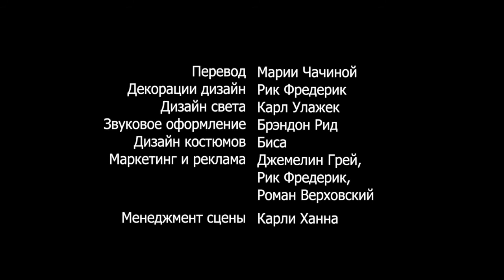Bluebird Arts Presents: "Три Гостиницы"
Только два спектакля!!!

"Три Гостиницы"
по роману Джона Робина Бейтса.
Режиссер: Людмила Лопатина-Соломон.

Суббота, 3 декабря, 7 часов вечера.
Воскресенье, 4 декабря, 4 часа дня.

В ролях: Борис Борушек и Лидия Сорока

KRUG Community Circle, 1400 S. Wolf Rd., Suite 100, Wheeling, IL 60090